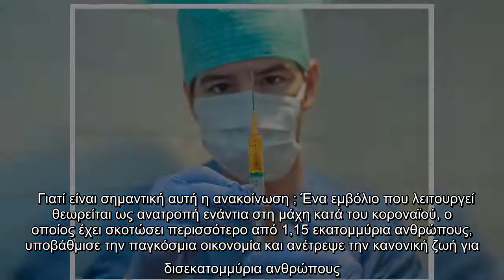Το εμβόλιο της Οξφόρδης λειτουργεί σε όλες τις ηλικίες – Τι δείχνουν οι δοκιμές